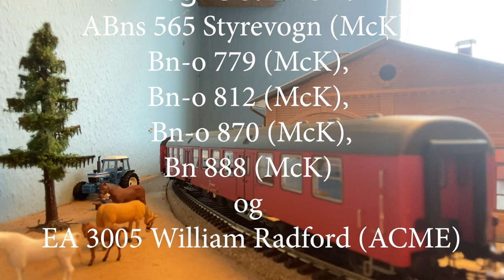EA 3005 William Radford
EA var det første elektriske lokomotiv i Danmark og blev introduceret i 1985. EA 3005, navngivet William Radford, var en af de første og blev leveret 19/12 1985. Her trækker (og skubber) det er en mindre togstamme bestående af en serie røde Bn-lokaltrafikvogne, Bn 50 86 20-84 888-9, Bn-o 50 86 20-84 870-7, Bn-o 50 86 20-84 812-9, Bn-o 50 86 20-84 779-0 og endelig en styrevogn ABns 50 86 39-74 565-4, alle fra McK. Lokomotivet er fra ACME.